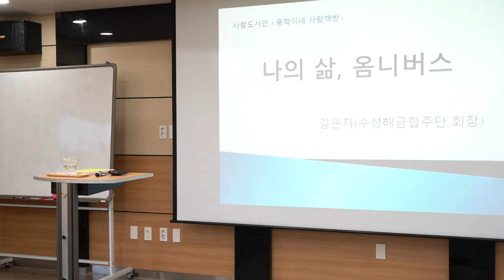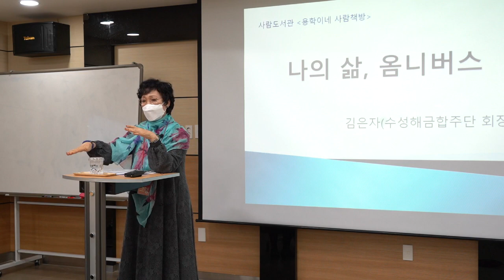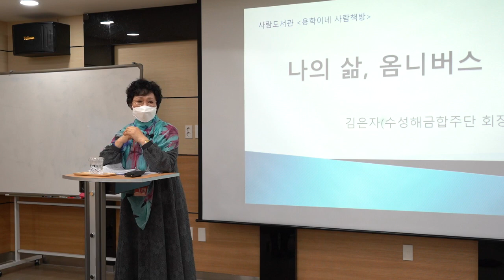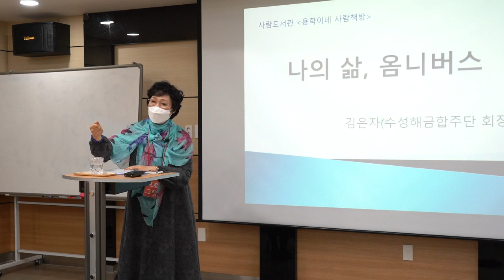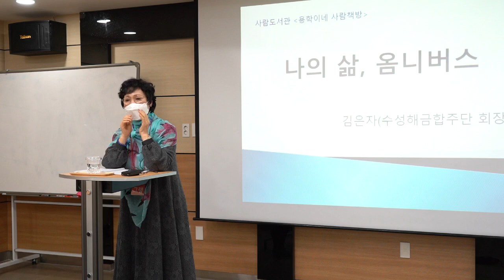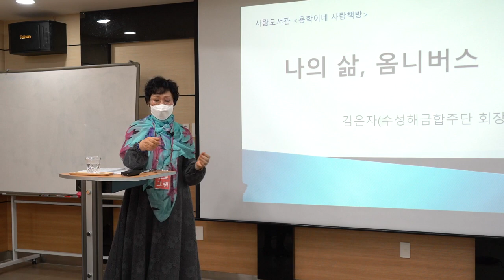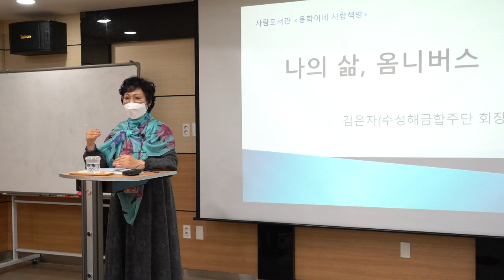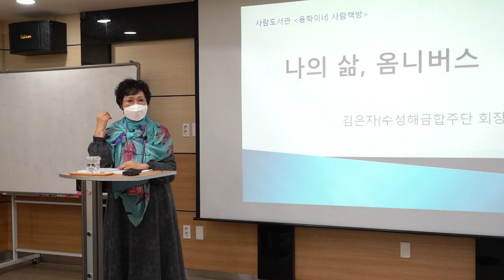[2020 사람도서관] 용학이네 사람책방 - 나의 삶, 옴니버스_2020년 12월 11일(사람책 김은자)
2020년 12월 11일
김은자(수성해금합주단 회장) - 나의 삶, 옴니버스